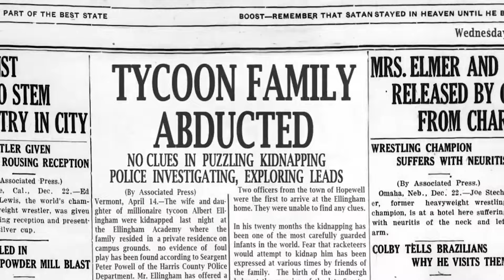TRULY DEVIOUS by Maureen Johnson Official Book Trailer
New York Times bestselling author Maureen Johnson weaves a delicate tale of murder and mystery in the first book of a striking new series, perfect for fans of Agatha Christie and E. Lockhart.

Ellingham Academy is a famous private school in Vermont for the brightest thinkers, inventors, and artists. It was founded by Albert Ellingham, an early twentieth century tycoon, who wanted to make a wonderful place full of riddles, twisting pathways, and gardens. “A place,” he said, “where learning is a game.”

Shortly after the school opened, his wife and daughter were kidnapped. The only real clue was a mocking riddle listing methods of murder, signed with the frightening pseudonym “Truly, Devious.” It became one of the great unsolved crimes of American history.

True-crime aficionado Stevie Bell is set to begin her first year at Ellingham Academy, and she has an ambitious plan: She will solve this cold case. That is, she will solve the case when she gets a grip on her demanding new school life and her housemates: the inventor, the novelist, the actor, the artist, and the jokester.

But something strange is happening. Truly Devious makes a surprise return, and death revisits Ellingham Academy. The past has crawled out of its grave. Someone has gotten away with murder.

The two interwoven mysteries of this first book in the Truly Devious series dovetail brilliantly, and Stevie Bell will continue her relentless quest for the murderers in books two and three.

Publishers Weekly Best Books of 2018 * Junior Library Guild Selection * 2019 YALSA Best Fiction for Young Adults Nomination * 2019 ALA's Best Fiction for Young Adults Nomination * Chicago Public Library Best of the Best Books 2018 * Goodreads Choice Award Nominee for Young Adult Fiction 2018 * 2018 Nerdy Book Club Young Adult Winner * Seventeen Best YA Book of 2018 * Lincoln Award Nominee * 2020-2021 South Carolina Book Awards Nominee * 2020 Pennsylvania Young Readers' Choice Award Winner

Trusted Companies